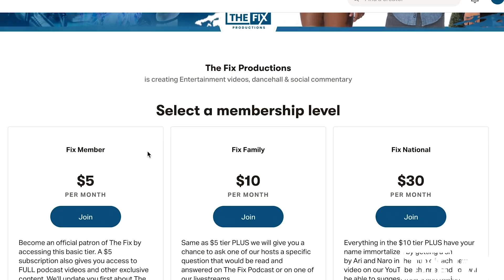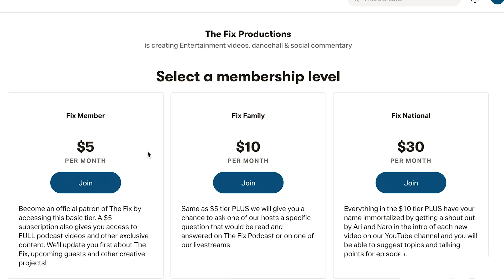Nervz talks Trending Chronic Law Collab, Making Chappa Songs & Working w/ Quantium Records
Uprising artiste Nervz stopped by The Fix and talked his trending collaboration with Chronic Law, his 'Street College' mixtape, giving up football for music and more